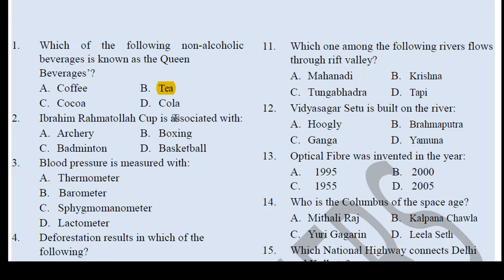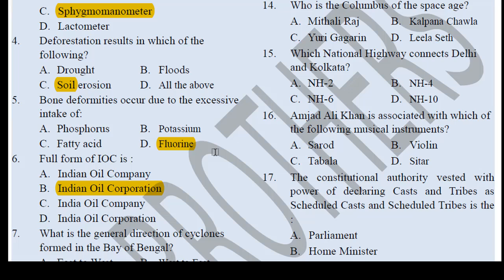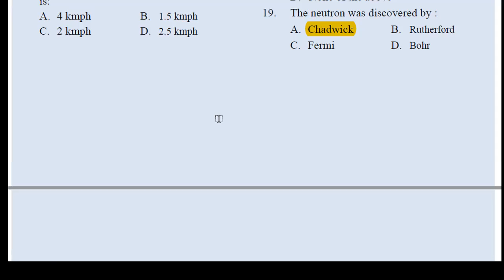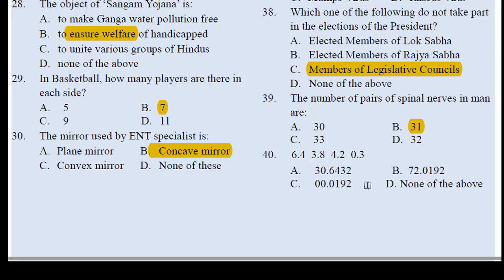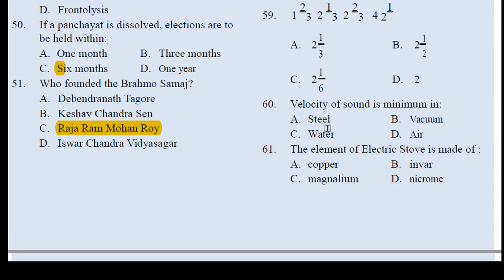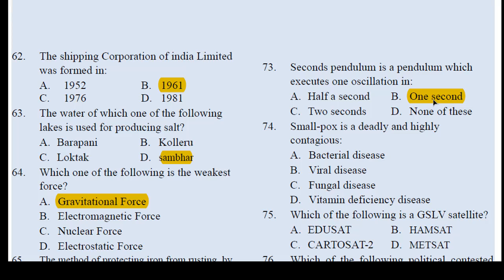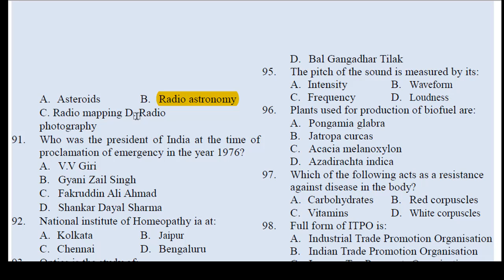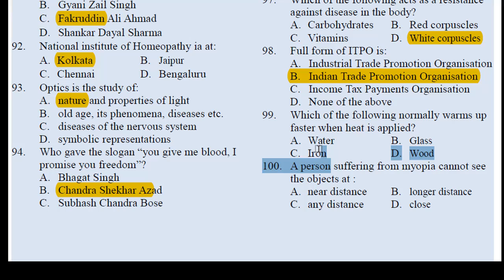Railway Group D solved Question Paper/2014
RRB Previous year solved question paper, 2014